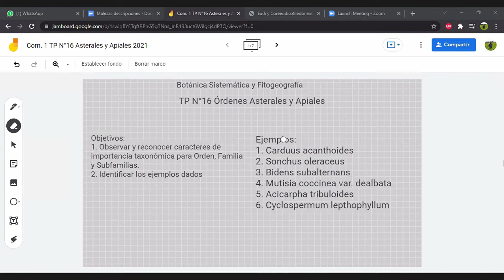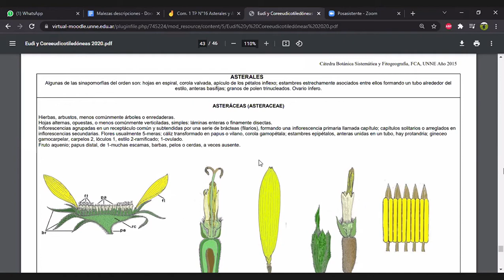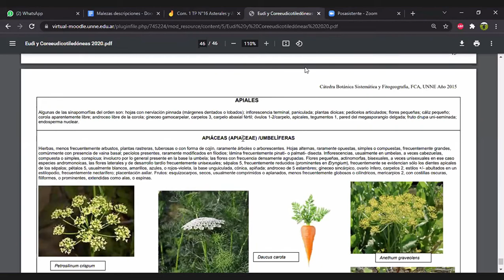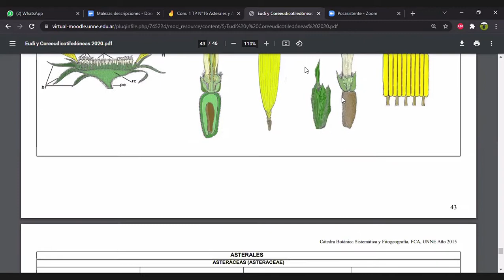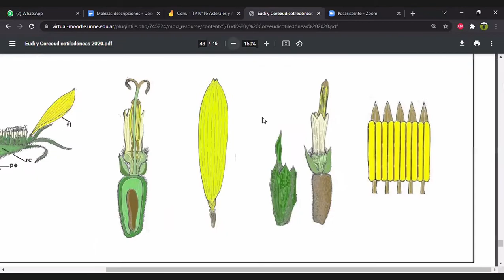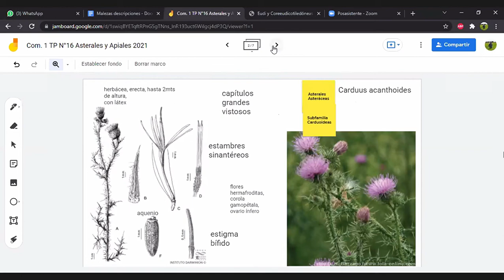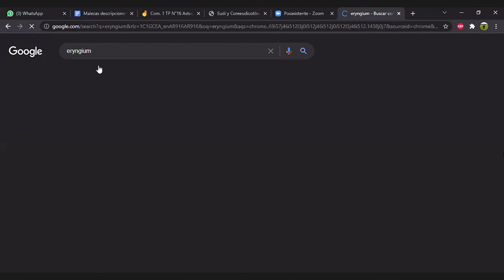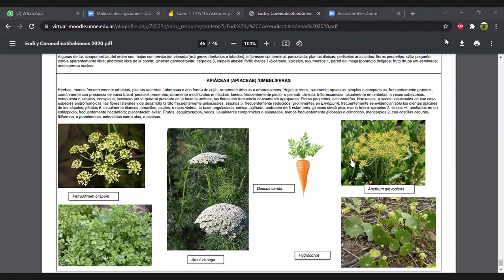Practico de la Clase 16 Botánica Sistemática y Fitopatología 15-11-2021